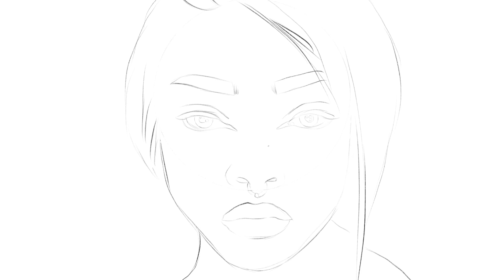How To Draw Ms. Freckles In Less Than 5 Mins how to draw ms freckles in Less than #5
How To Draw Ms. Freckles In Less Than 5 Mins

Stylize portrait of @nayane  check out her instagram so many cute looks!